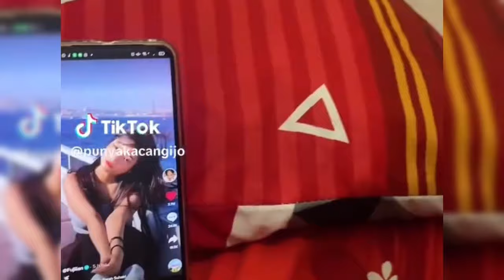HAJI FAISAL SAMPAI MENANGIS LIHAT PUTRINYA DIBANJIRI BERBAGAI KONTRAK KERJA SAMA